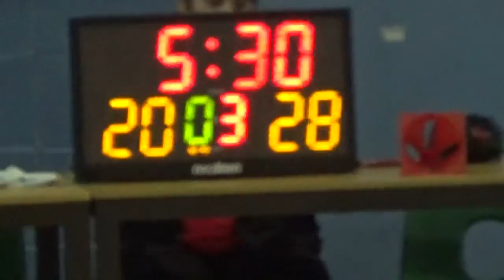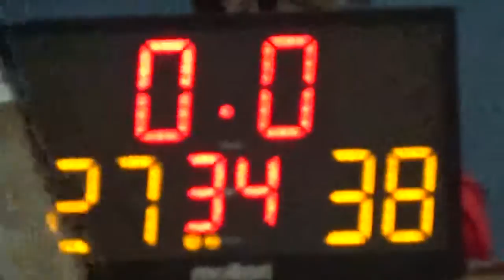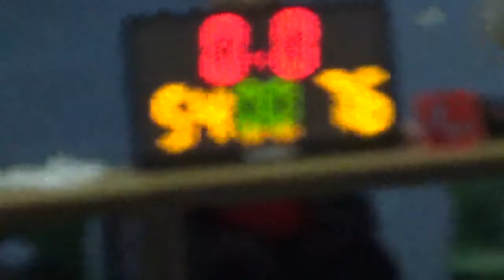Canterbury vs Northfleet - EABL Week 21 04/03/15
Both teams had full rosters, in a 20 point win for Canterbury.